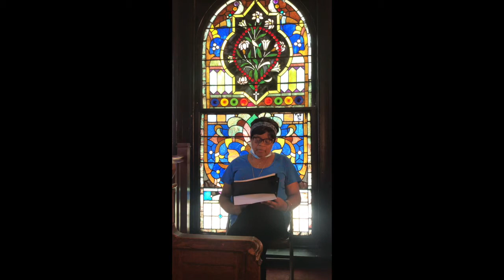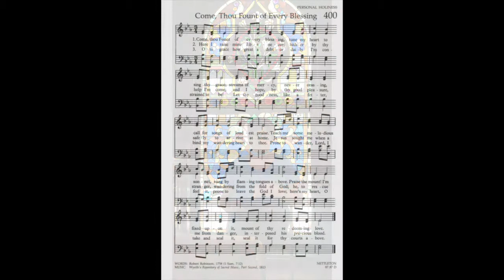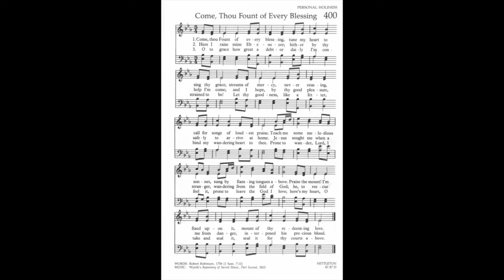July 7, 2020 Richmond Hill Worship Service | Lindsey Franklin: "Sin, Grace, and White Supremacy"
Transformation and healing of our city also demands us to take a deep look at ourselves. This week Associate Pastor, Lindsey Franklin, looks to Paul’s letter to the Romans, and explores the ideas of sin, grace, and trauma and how we hold each in our bodies.

Divine Grace, Artist: Freydoon Rassouli